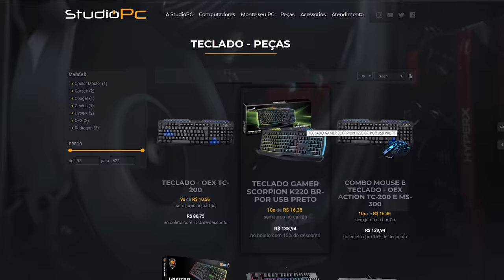GTA V: Online - O MATA MATA MAIS DOIDO QUE JA JOGUEI